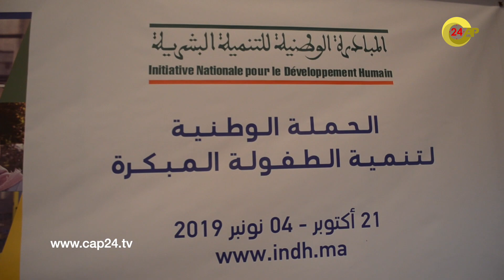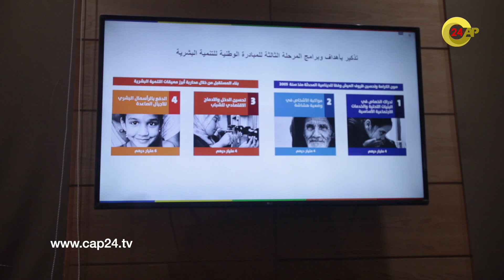الطفولة المبكرة موضوع لقاء تحسيسي بولاية طنجة في إطار المبادرة الوطنية للتنمية البشرية